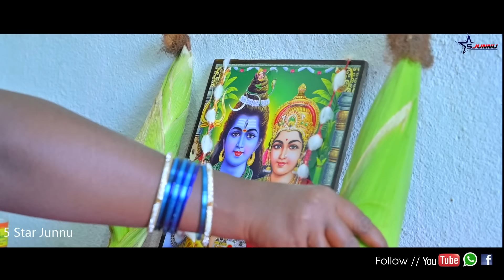శివరాత్రి 🥰🙏//అత్త కోడళ్ళు పార్ట్-3////junnu videos//ultimate village comedy video//5star junnu